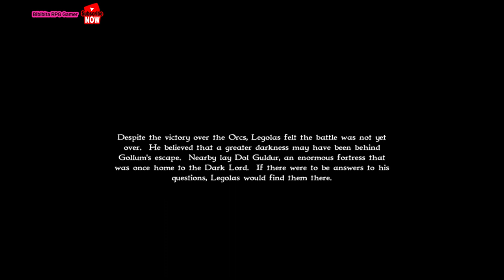Orcs in Mirkwood - Mission 4 - Lord of the rings war of the ring